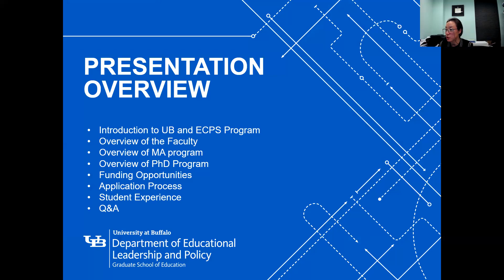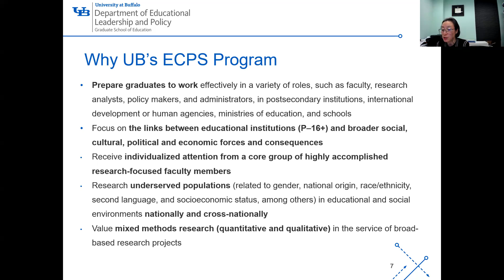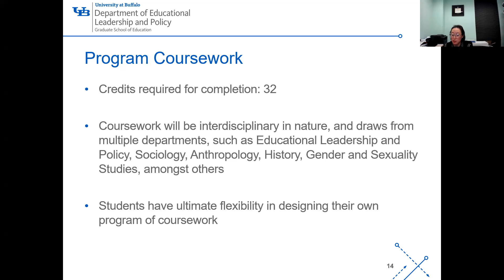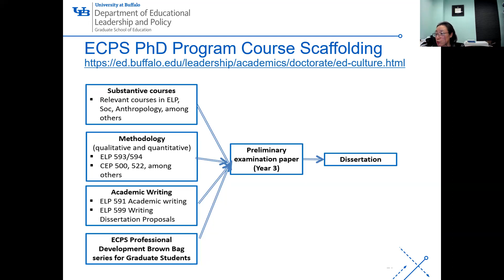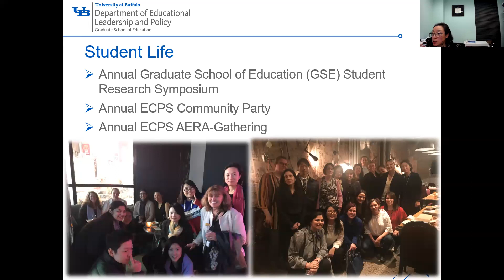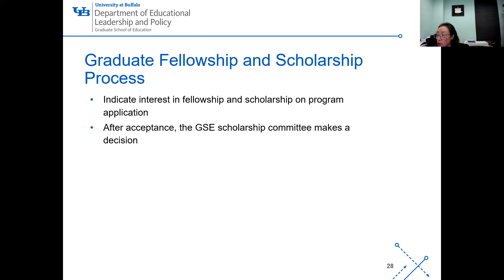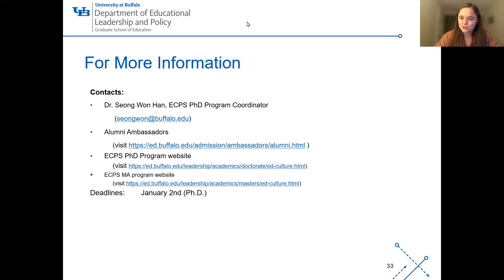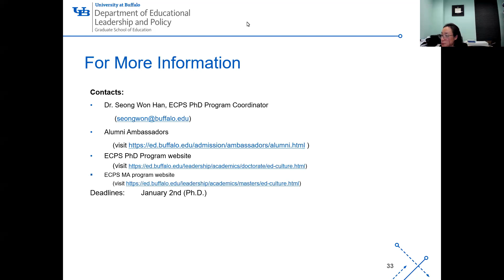Educational Culture, Policy and Society Programs Information Session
Learn more about the University at Buffalo Graduate School of Education's Educational Culture, Policy and Society, EdM and PhD programs. Hear from the program faculty and admissions staff. Discover more about the UB community and funding opportunities.